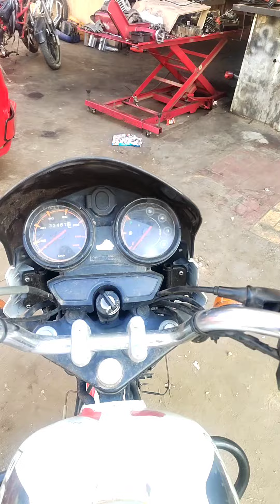موتوسيكل بوكسر هندي كسر زيرو السعر والمواصفات وكل التفاصيل ورقم التواصل في الفيديو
اسعار الموتوسيكلات اليوم 2024